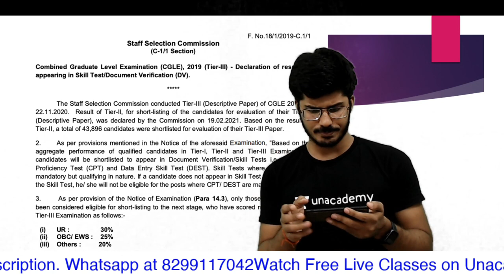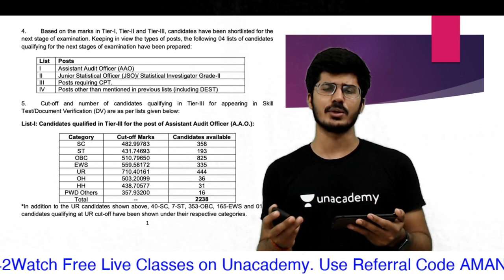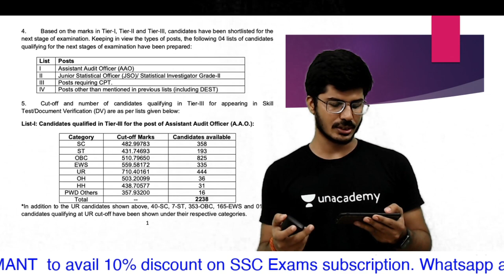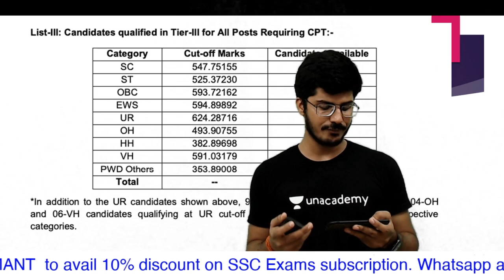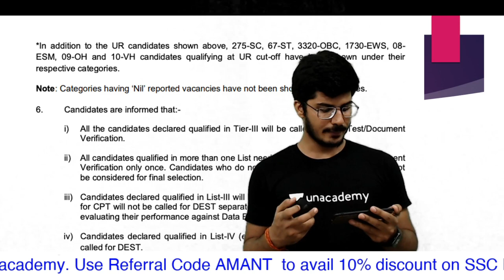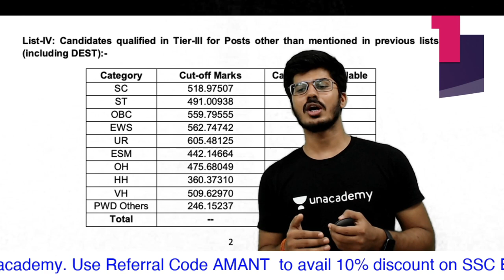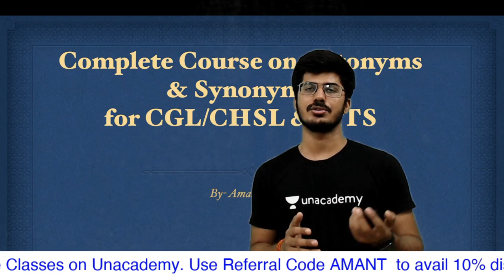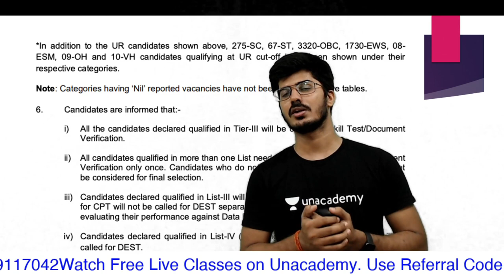SSC CGL TIER-3 RESULT DECLARED | SSC LATEST UPDATE | AMAN TRIVEDI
for PDF :-

For any query mail at:-